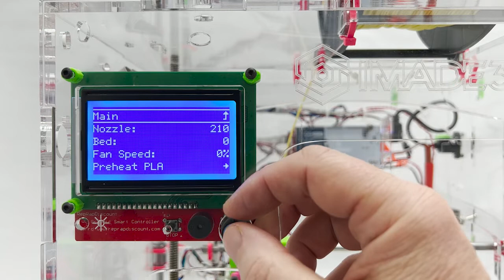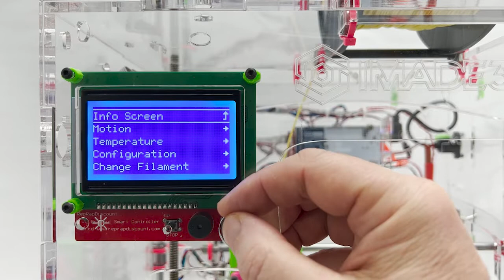1305 Test Hot End Functionality